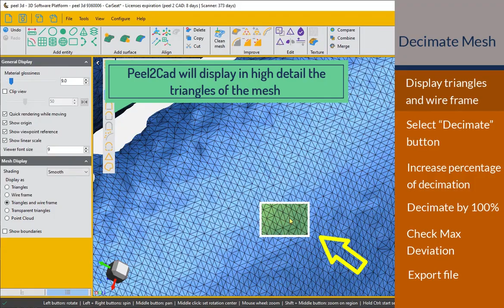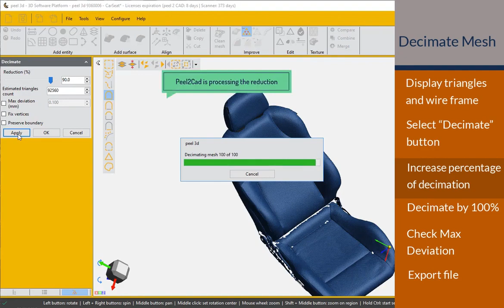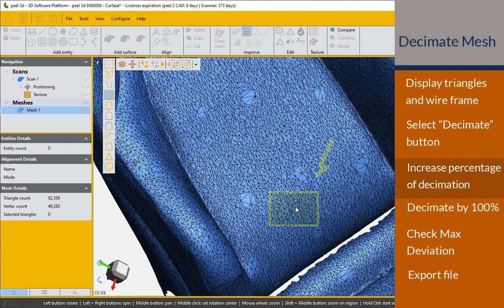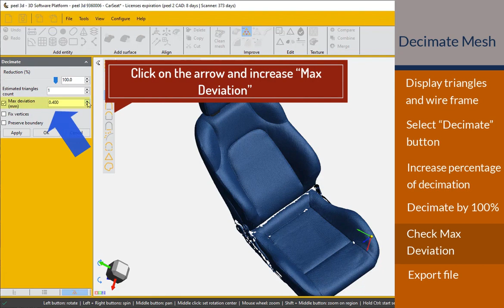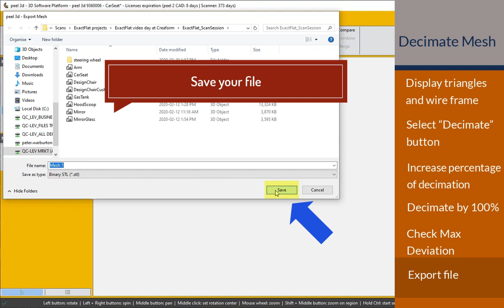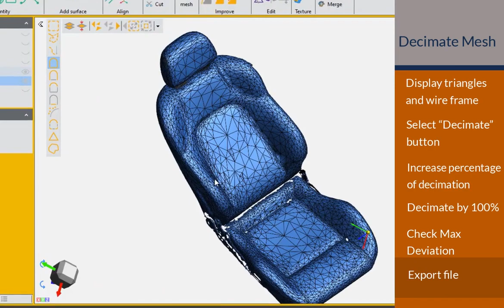ExactFlat Scan to Pattern: How to decimate your mesh in Peel 2 CAD.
Modern 3D scanners have resolution that is often more than what is required to create accurate good fitting 2D flat patterns.  The high resolution scan can lead to meshes that have unnecessarily high polygon counts.  Polygon counts that are too high can be a barrier to a fast efficient workflow.  In this video, we will show you how to reduce and optimize the polygon count such that it is better suited for 3D to 2D flattening and help you to make better patterns faster.

ExactFlat is software to make better patterns faster using 3D to 2D digital pattern making.

   Start with 3D CAD in Rhino 3D or SolidWorks 3D, or
   Import a supported 3D file type, or
   3D Scan your physical parts and import into ExactFlat.
   Create accurate cut ready flat patterns from 3D to 2D in minutes.

(our latest innovation for apparel)